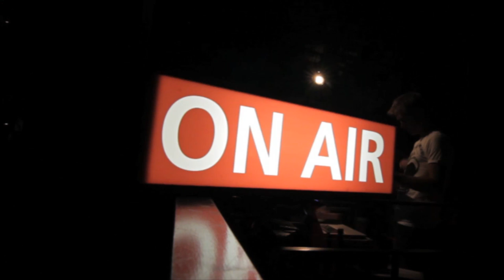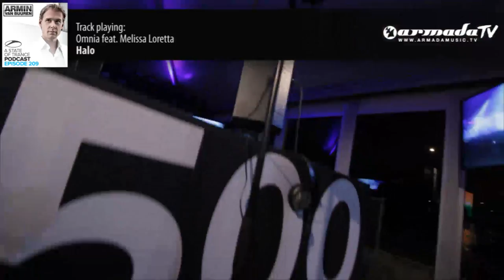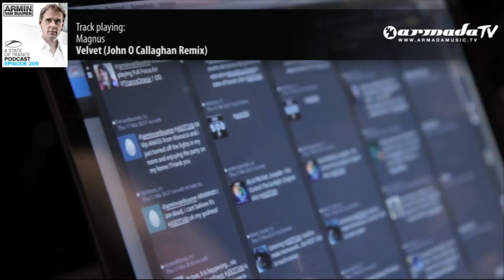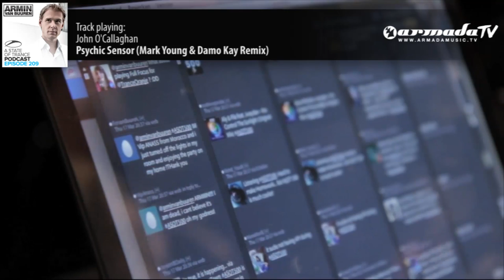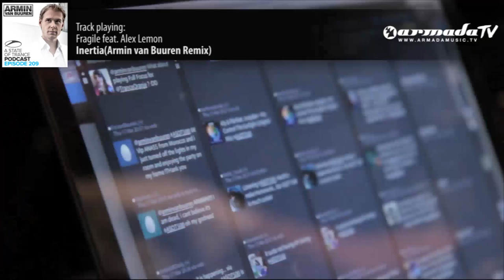Armin van Buuren's A State Of Trance Official Podcast Episode 209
Every week, Armin selects his favourite tunes of the A State of Trance radio show and puts them into his official Podcast, completely free on iTunes! Expect a swell blend of the hottest in trance and progressive, and wicked, playful tracks that'll go far beyond your expectations and imagination. Enjoy!

Tracklist:

Dash Berlin feat. Jonathan Mendelsohn - World Falls Apart (Club Mix) [Aropa]
Omnia feat. Melissa Loretta - Halo [Ava Recordings]
David Forbes & Full Tilt - Incline (Stuart Trainer Remix) [Armada]
Magnus - Velvet (John O Callaghan Remix) [Perfecto Fluoro]
John O'Callaghan - Psychic Sensor (Mark Young & Damo Kay Remix) [Subculture]
Fragile feat. Alex Lemon-inertia(armin van buuren remix)